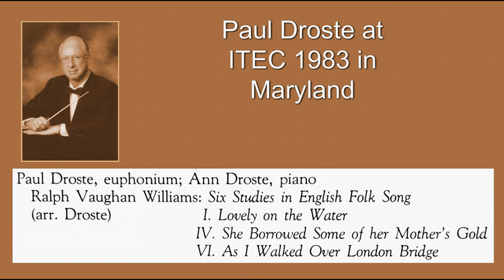Paul Droste, Euphonium: Six Studies in English Folks Song, mvts. 1, 4, & 6 (also for Baritone Horn)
A live performance by Dr. Paul Droste at the International Tuba-Euphonium Conference in 1983. He played three movements from his very popular arrangement of "Six Studies in English Folk Song" by Ralph Vaughan-Williams (1, 4, & 6). His wife Ann accompanies him on piano.